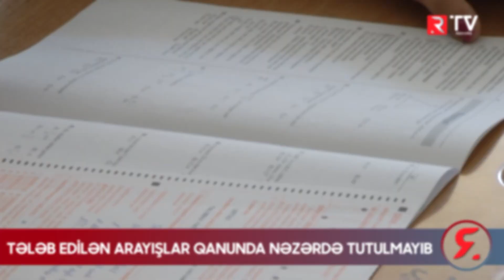Valideynlərin NƏZƏRİNƏ: Məktəblərdə tələb edilən arayış qanunda nəzərdə tutulmayıb